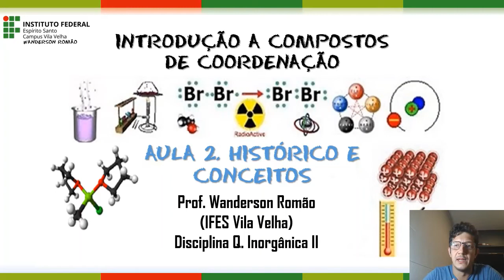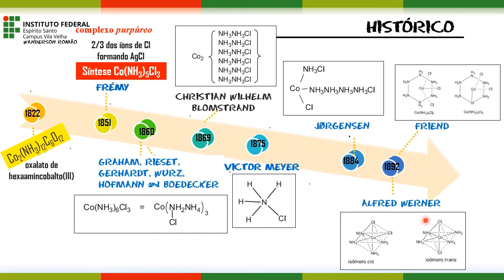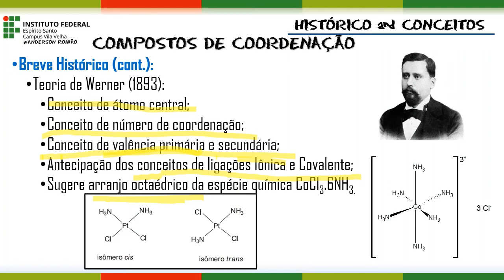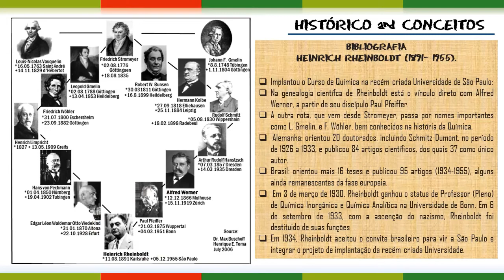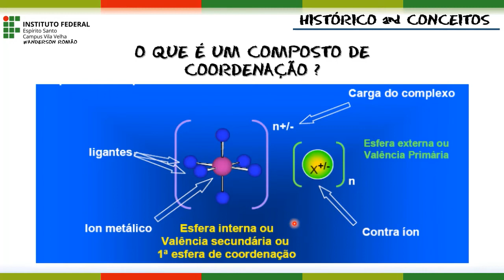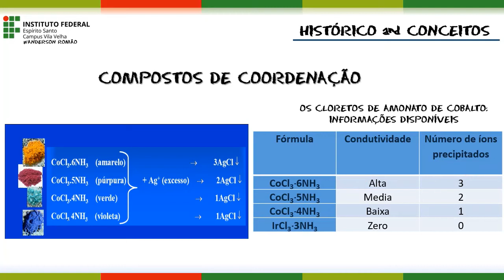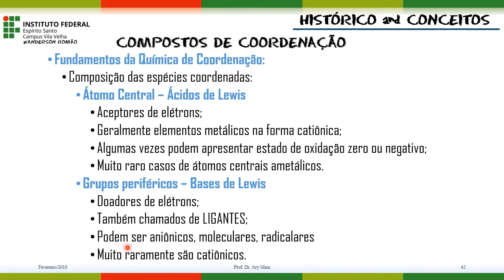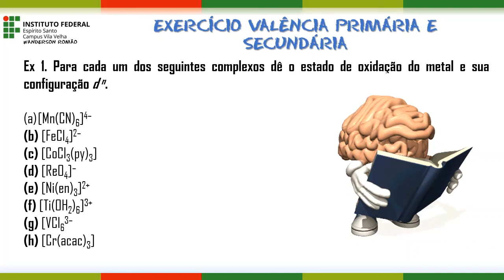Sistema de Coordenação - Aula 2: Histórico e Conceitos